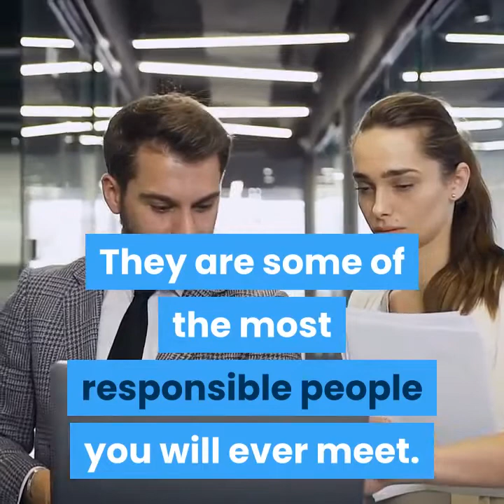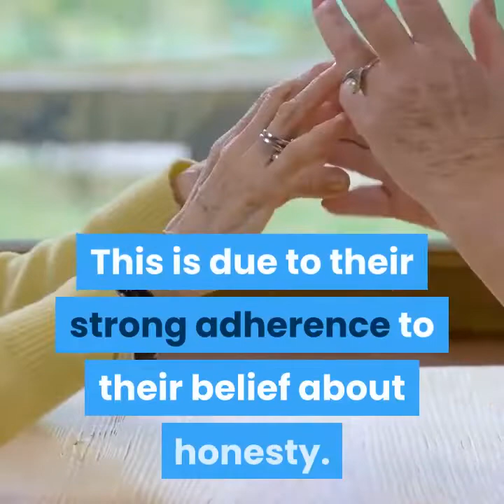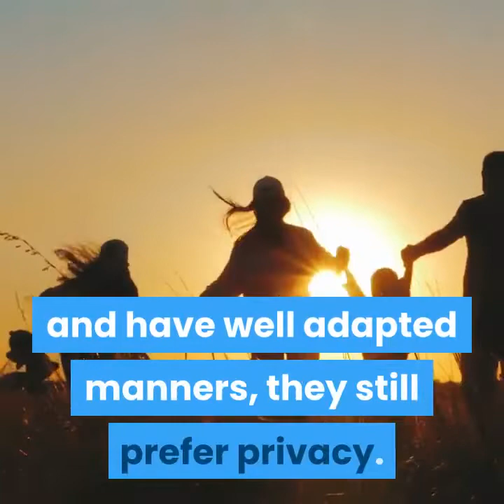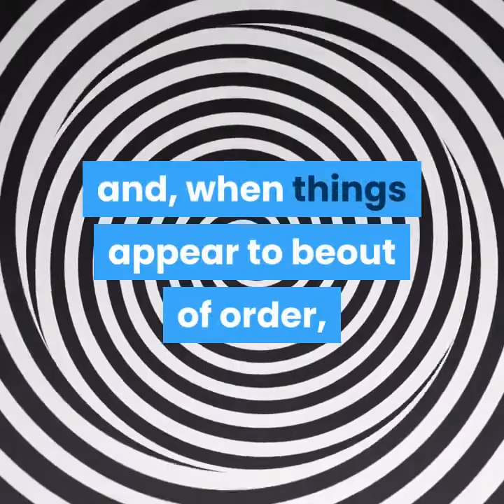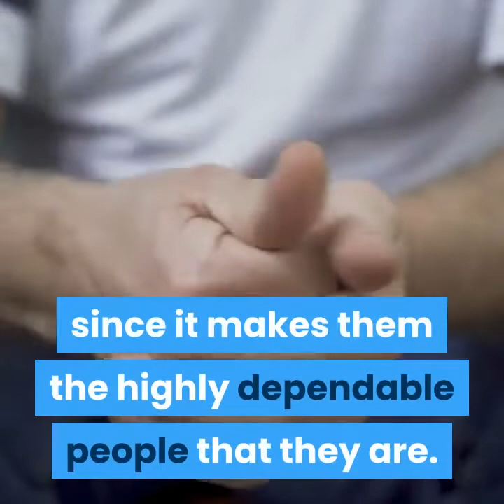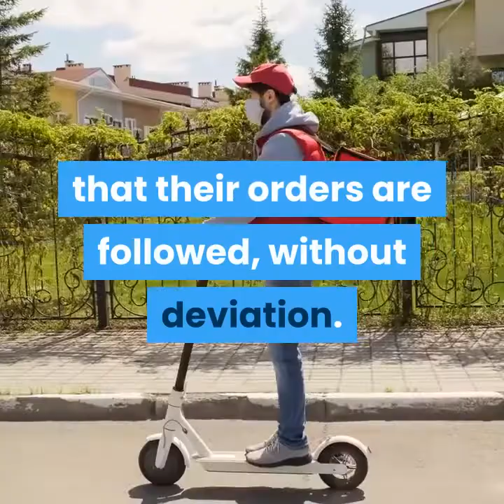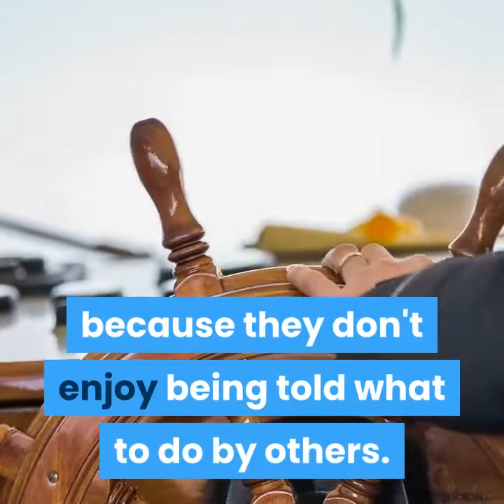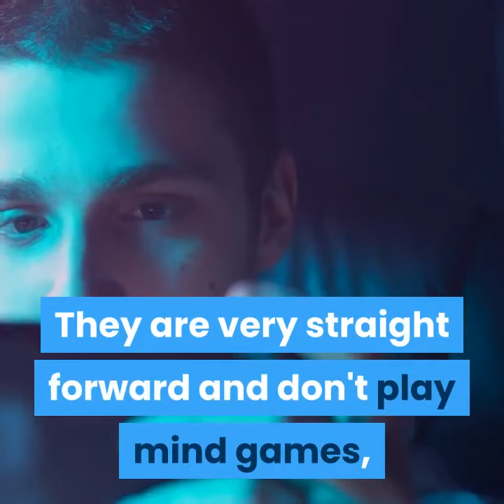10 Things You Should Know About the ISTJ Personality Type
The Introverted, Sensing, Thinking, and Judging (ISTJ) personality type is nicknamed the “Examiner.” This personality type is comprised of individuals who have a strong sense of what's right and wrong. They are some of the most responsible people you will ever meet. They are also loyal, highly dependable, and value thoroughness and honesty. They are the people who believe work comes before play.